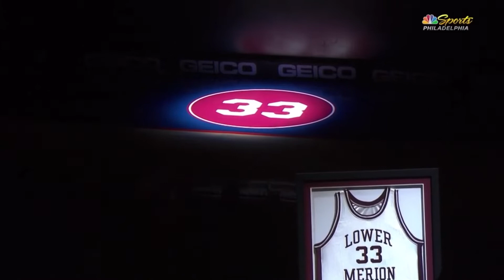Philadelphia 76ers vs Golden State Warriors Game Recap | 1/28/20 | NBA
Philadelphia 76ers vs Golden State Warriors Game Recap.
Fastest sports highlights on YouTube.